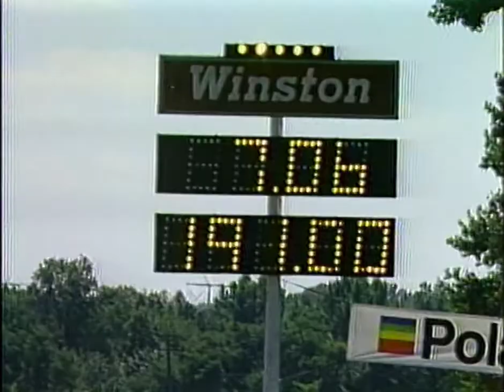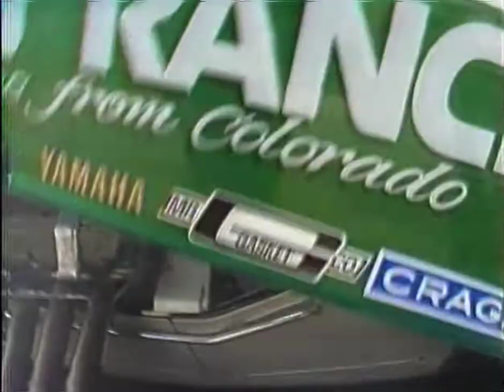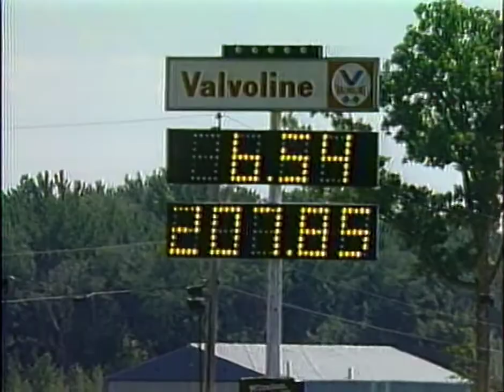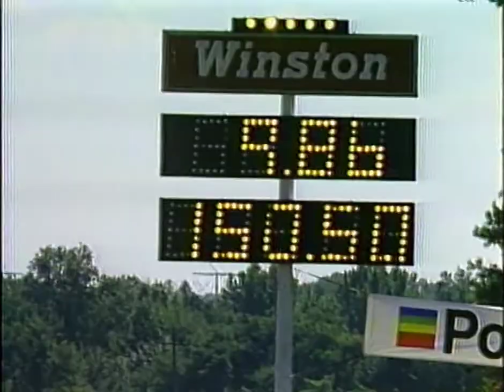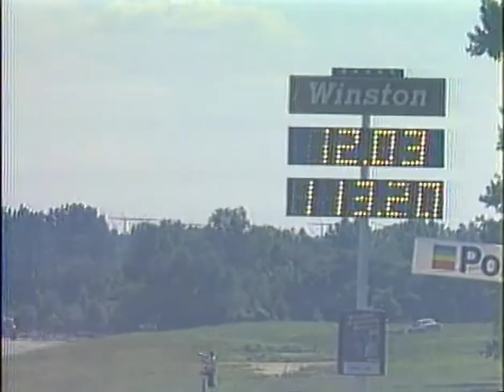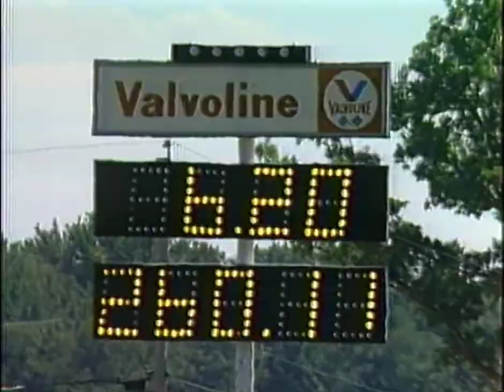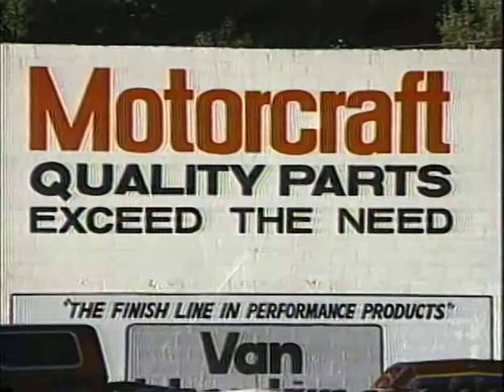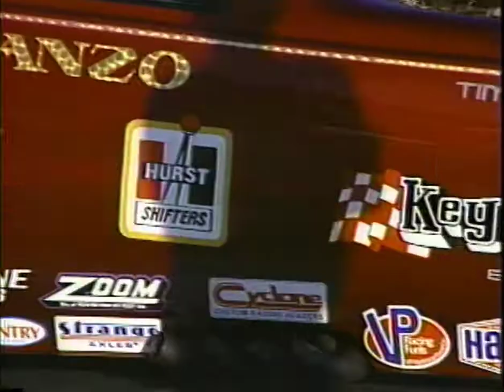FIRST CLASSIC NITRO VIDEO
The ORIGINAL, FIRST ever Drag Racing Video, 1986. NHRA Funny Cars: Al Segrini, Frank Hawley, Al Hofmann, Dale Pulde, Chuck Etchells, Nick Boninfante, John Force, Bobby Lagana, Frank Kramberger, Jerry Caminito, and Kenny Bernstein. Roger Gustin. Tim Grose.